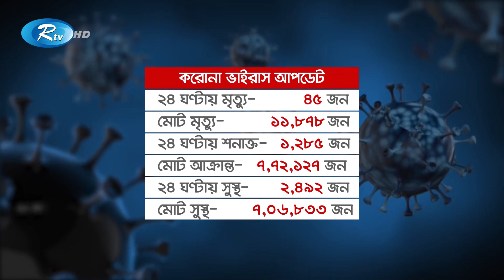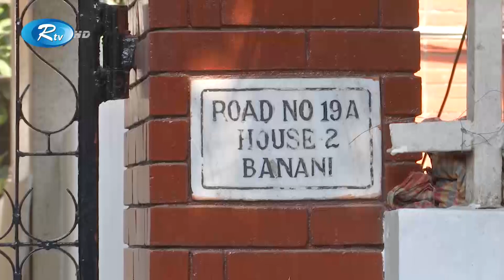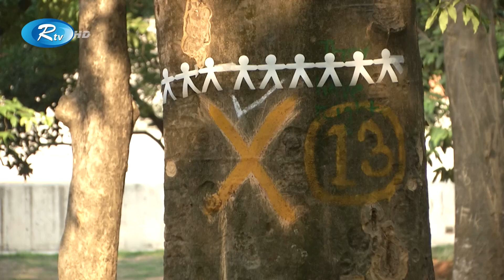Rtv Raater News | রাতের সংবাদ | ০৮ মে, ২০২১